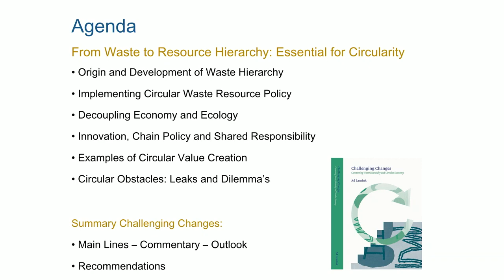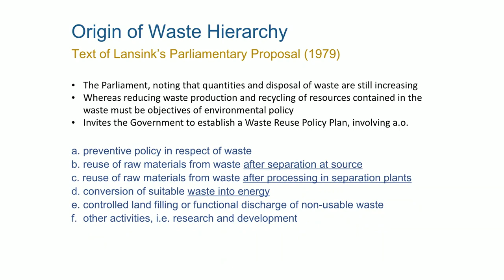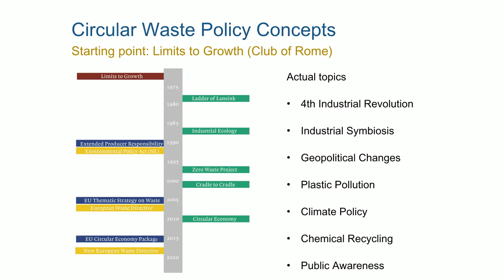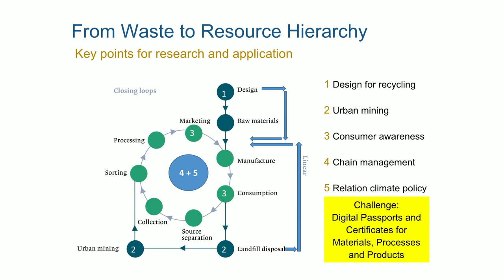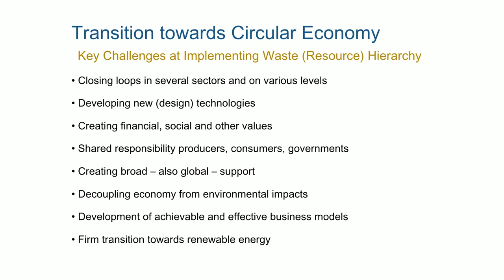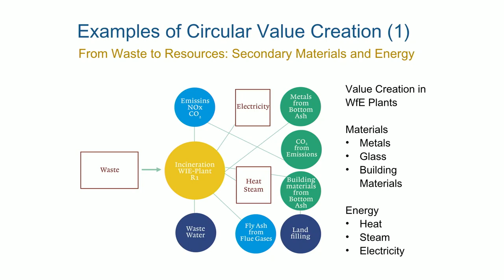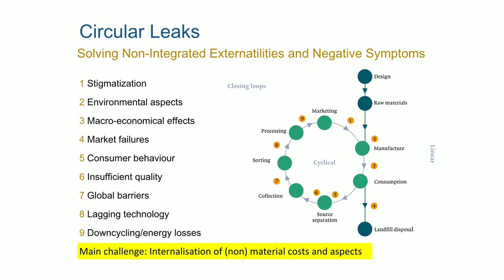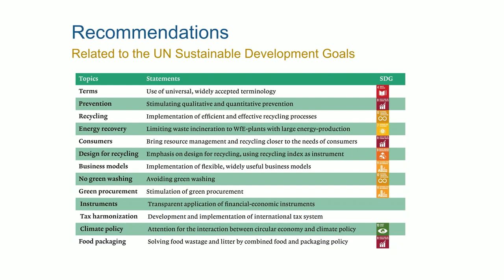Framtidsdagen 2019 – Dr. Ad Lansink: Från avfallshierarki till resurshierarki (in english)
Dr. Ad Lansink, holländsk forskare, kemist och ”mannen bakom avfallstrappan”.

I decennier har västvärldens sätt att hantera avfall styrts av den så kallade "avfallstrappan" (waste hierachy). I takt med att samhället ställs om till en cirkulär ekonomi behöver modellen göras om för att resurser verkligen ska tas om hand.

Miljöföretaget Ragn-Sells är ett familjeföretag i fjärde generationen vars affär handlar om att återföra resurser till kretsloppet samtidigt som gifter fasas ut. Vi arbetar brett i samhället med att hjälpa företag och städer att lösa sin cirkulära utmaning.

Vi verkar inom alla branscher utom kärnkraftsindustrin. Ragn-Sellskoncernen har i dag fler än 2 600 anställda i Sverige, Norge, Danmark, Polen och Estland och omsätter över 6 miljarder kronor årligen.

Följ oss i våra kanaler på sociala media:

Instagram.com/ragnsells_sverige
LinkedIn.com/Ragn-Sells AB
Twitter.com/@RagnSells_AB